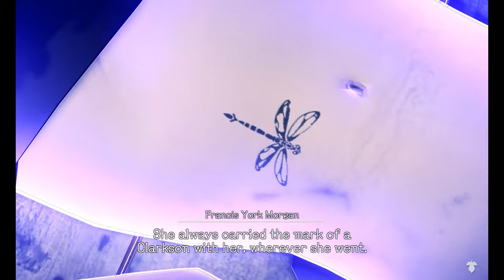Deadly Premonition 2: Part 9 Galena, what have you become?